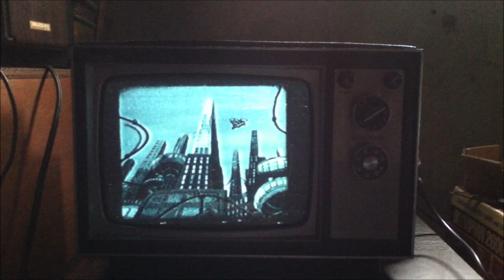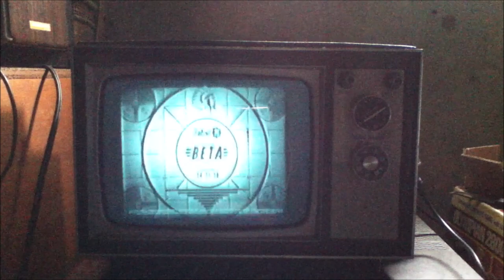Fallout 76 Trailer with a Black and White T.V.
I don't know about you, but I think this looks much better already.